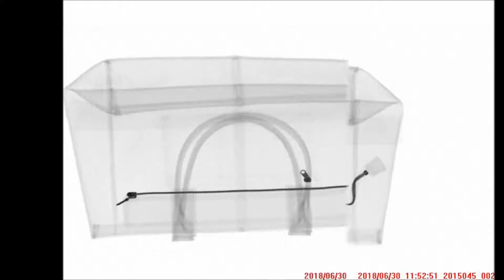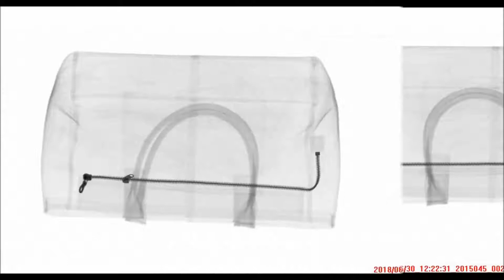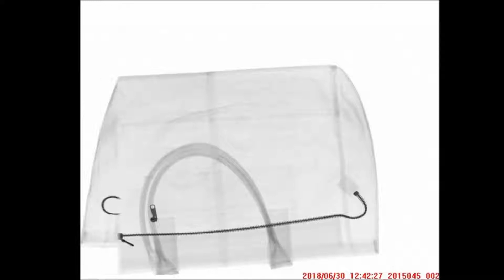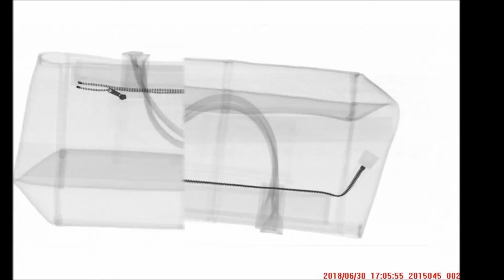15-07-2018[SHS-18B(PO#111570320)]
X-RAY monitoring report for Leather Bag dated 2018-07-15. For buyer-ASTY factory-RUPALI COMPOSITE LEATHER WEAR